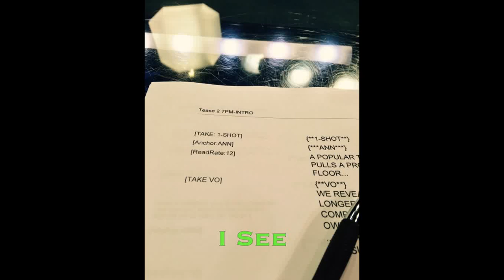REAL "News You Can Use"!!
Another day.. Another day going Topless(Tee) at work. (In Hi-Def, no less!)